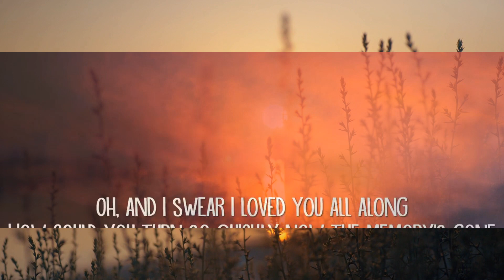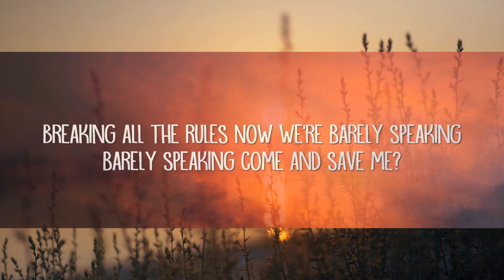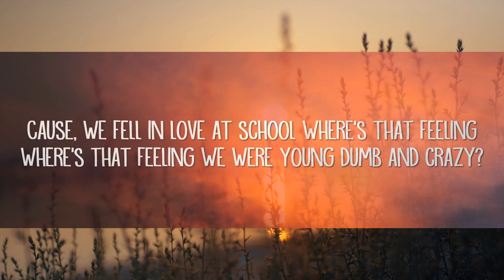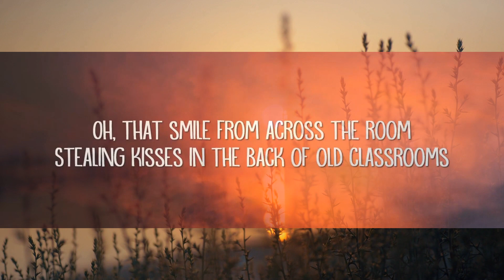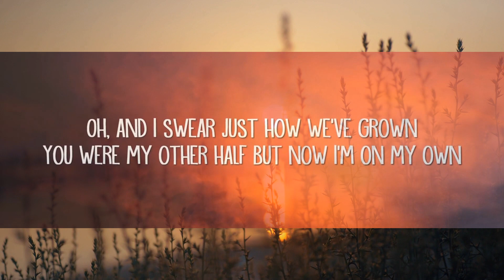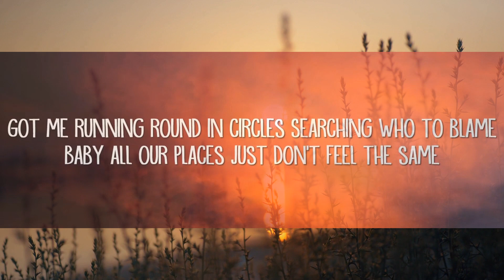dee holt - fell in love (Lyrics) |15min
dee holt - fell in love (Lyrics)

fell in love Lyrics:

Cause, we fell in love at school
Where's that feeling where’s that feeling
We were young dumb and crazy?

All that made me, love you more
Has disappeared along with you it feels so wrong
Oh, and I swear I loved you all along
How could you turn so quickly now the memory’s gone

Got me running round in circles
Searching who to blame
Baby all our places just don’t feel the same

Now we’re barely speaking barely speaking come and save me?

Oh, that smile from across the room
Stealing kisses in the back of old classrooms
Oh, and I swear just how we’ve grown
You were my other half but now I’m on my own